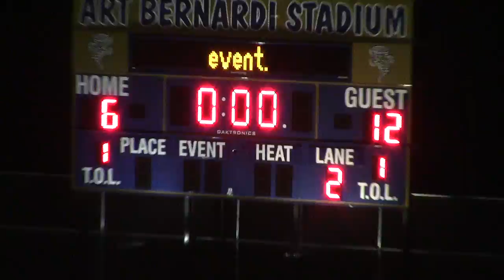East Valley Low School 6-3